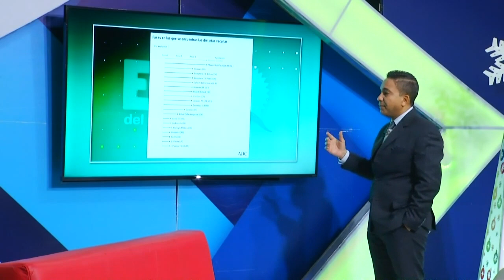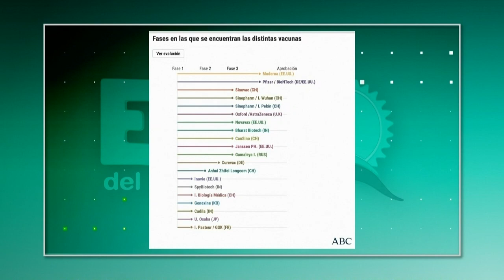VACUNAS CONTRA EL COVID-19 COMENZARON A LLEGAR